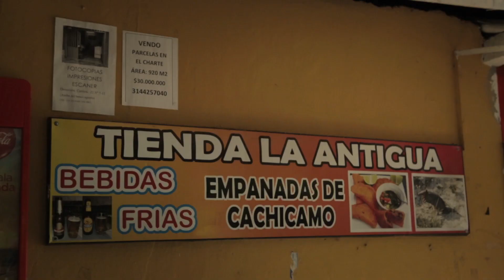(HD) CARLOS RICO / UN LLANERO DE CASTA : AMPLIFICADO (CIMARRON DE CIMARRONES)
CARLOS RICO / UN LLANERO DE CASTA

FESTIVAL CIMARRÓN DE ORO 2013 (25 AÑOS) ¨CIMARRÓN DE CIMARRONES¨

Yopal, Casanare. Colombia.